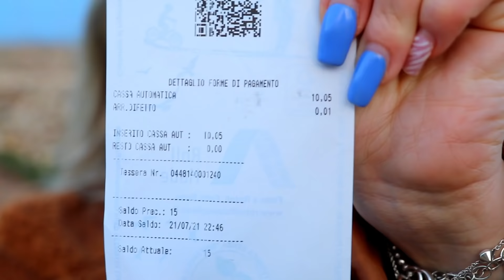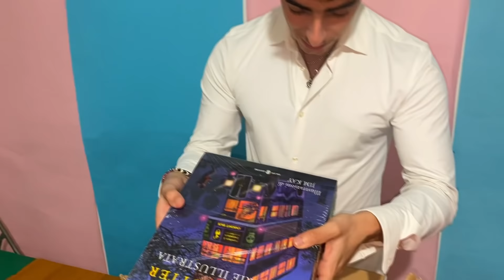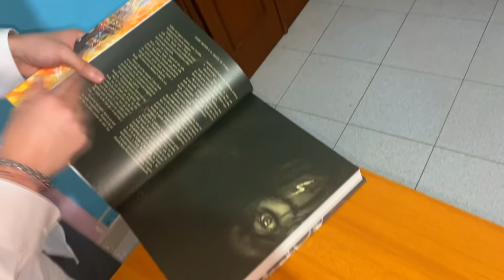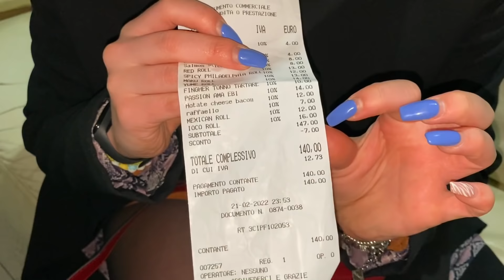APPUNTAMENTO DA 10 EURO VS APPUNTAMENTO DA 1000 EURO! *COMPLEANNO COSTOSO*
YOSFAMILY oggi per festeggiare il mio compleanno la mia ragazza Graziana ha deciso di passare la giornata provando un appuntamento romantico da 10 euro e uno da 1000 euro! E' stato incredibile!
Buona visione!